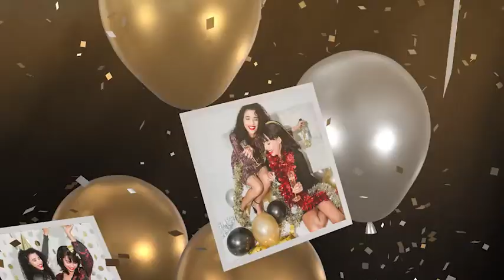Happy New Year (4K slideshow) (After Effects template)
4K Ultra HD 3840×2160, 25 fps
17 image / video placeholders